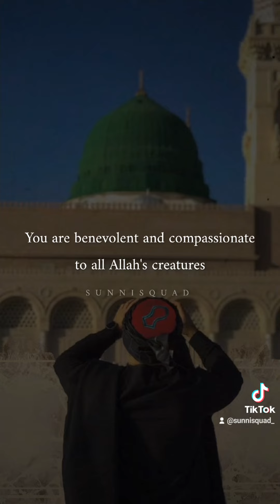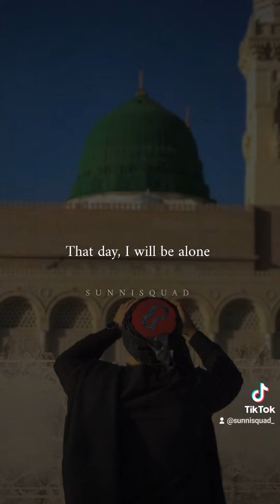Ya RasoolAllahﷺ | SunniSquad | Short Islamic Video